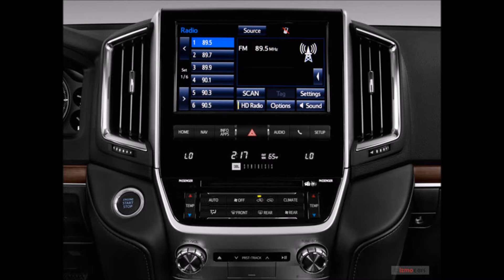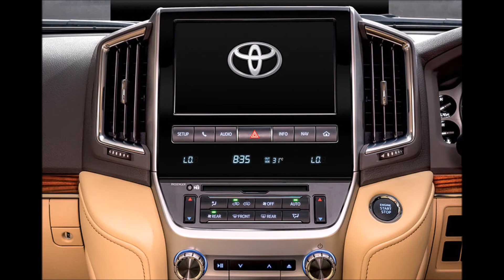Toyota Land Cruiser Prado 2017